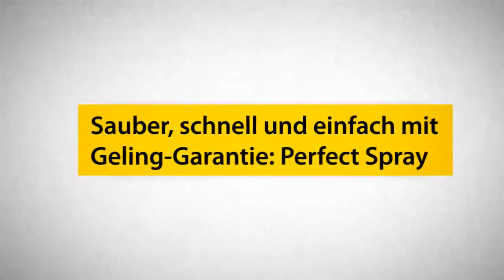Wagner Feinsprühsystem W 550 - Produkteigenschaften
Ob Innen oder Außen: Das bewährte Feinsprühsystem W 550 eignet sich besonders für Fenster, Zäune, Möbel etc. Die Zerstäubungsleistung steht für einen deckenden Farbauftrag und die präzise Verarbeitung der Materialien - ganz gleich, ob Sie Lack, Lasur oder Holzschutzmittel verarbeiten.